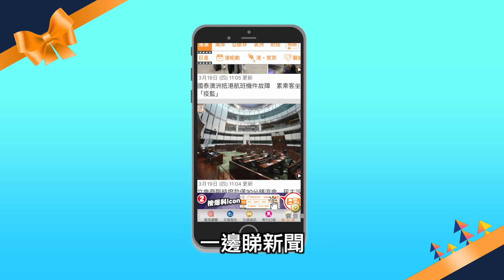【on.cc東網】探射燈：泡製清涼飲品 愈浸愈多惡菌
小心排毒變中毒

//自製清涼飲品抗疫排毒，小心排毒變中毒！東網記者浸泡檸檬、青瓜及薄荷葉3款消暑飲品，分別靜待2、4及6小時，再交予專家檢測其大腸桿菌群及殘餘農藥濃度，結果發現各款飲品在浸泡2小時後，大腸桿菌群含量已達臨界點，6小時後超出上限2倍；而殘餘農藥亦接近人體可吸收的上限。醫生指，飲用含菌超標清涼飲品可導致腸胃炎及脫水，殘餘農藥更會破壞神經中樞系統，影響腦部。//